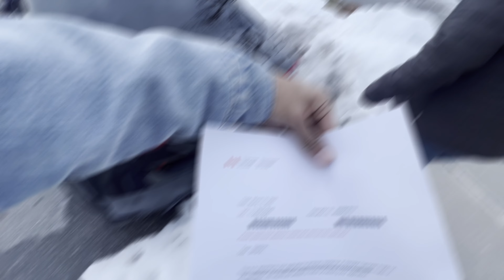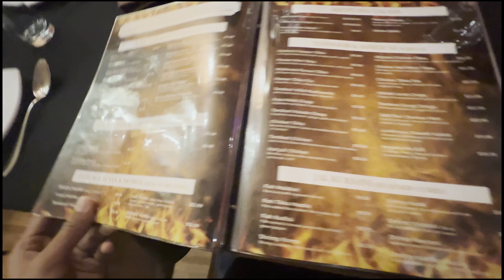TAX FILING IN CANADA + TRICKS TO GET HIGHER RETURNS🤑 || BIG IMMIGRATION SURPRISE FOR EVERYONE🔥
Here is the link from where you can enroll for your security training course offered by Ontario Security Hub. They have helped many get the security guard certification; trust me, they are the best !!

As soon as you complete your course from them, within 24 hours, you will receive your Training Certification number, unlike other security companies, which take much longer to do the same.

VIDEO DESCRIPTION👇👇👇

-Welcome to our latest video on tax filing in Canada! If you're a Canadian resident or planning to move to Canada, you'll know that filing taxes can be daunting. That's why we've put together this comprehensive guide that covers everything you need to know about tax filing in Canada and also includes some valuable tricks to help you get the most out of your returns.
First, we'll cover the basics of tax filing in Canada. We'll discuss who needs to file taxes when to file, and the different types of tax forms that you'll need to use. We'll also talk about some standard deductions and credits you may be eligible for, such as the Canada Child Benefit, the Medical Expense Tax Credit, and the Disability Tax Credit.
Next, we'll share some tips for getting higher tax returns. We'll explain how to claim a home office, vehicle, and moving expenses. We'll also cover the benefits of contributing to a Registered Retirement Savings Plan (RRSP) and Tax-Free Savings Account (TFSA) and how to take advantage of them.
But that's not all - we have a big surprise for everyone, especially those new to Canada or considering immigrating. We'll reveal some vital information about the immigration process that could make a big difference for you. We'll discuss the different immigration programs available, such as the Express Entry and Provincial Nominee Program, and how they work. We'll also cover some important factors to consider when choosing where to live in Canada, such as the cost of living, job opportunities, and quality of life.
Whether you're a seasoned pro or a first-time filer, this video is packed with valuable information to help you navigate Canadian tax filing and immigration. So please sit back, relax, and let's dive into the world of Canadian taxes and immigration!
4K VLOGS, ITSMEPIYUSH

HEY FAM!
I came to Canada in August 2021 and have started making vlogs on student life in Canada along with my brothers.
I would be grateful if you checked out my earlier vlogs and dropped a comment as well 😊

Here is my Instagram handle; you can reach me if you have any queries regarding Canada. Feel free to text me anytiI'llI’ll try to respond as soon as possible.